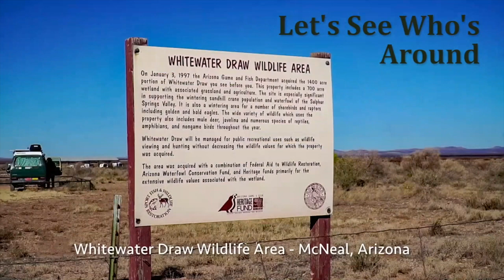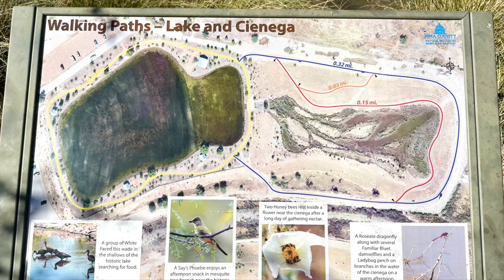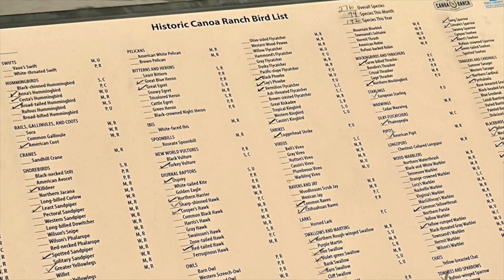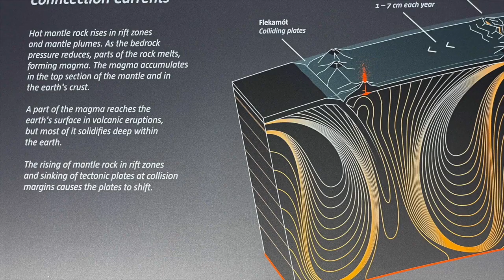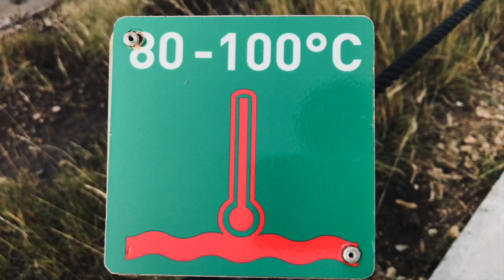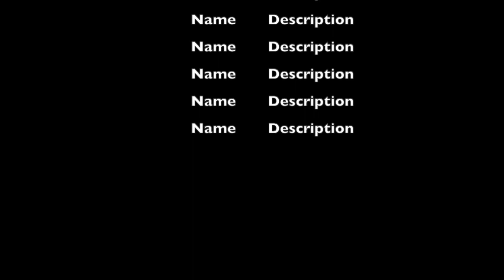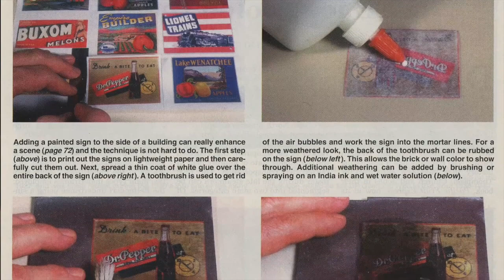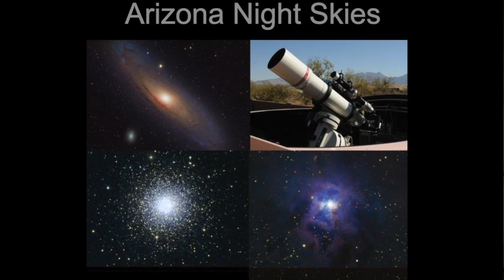Green Valley Photography Club Multimedia Special Interest Group for February 6th, 2023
Here's our Monday morning multimedia Special Interest Group for February 6th with the Green Valley Photography Club. Enjoy!